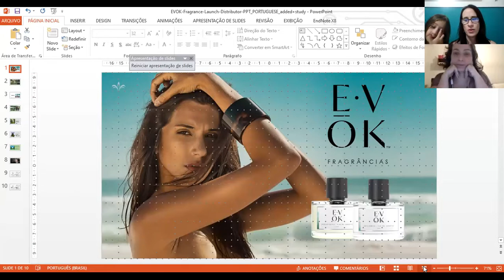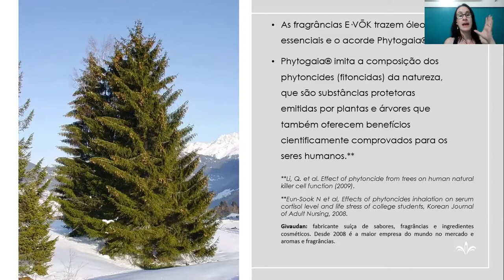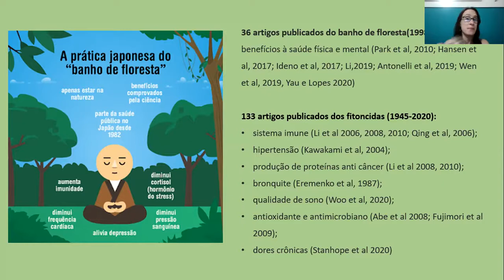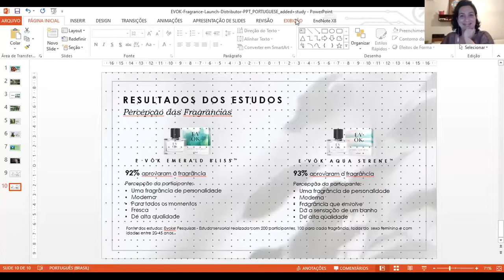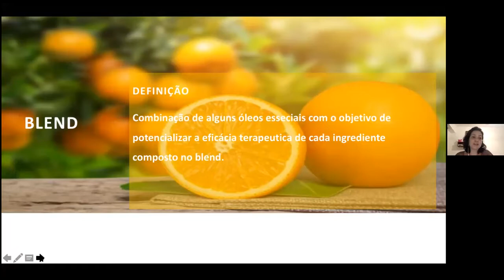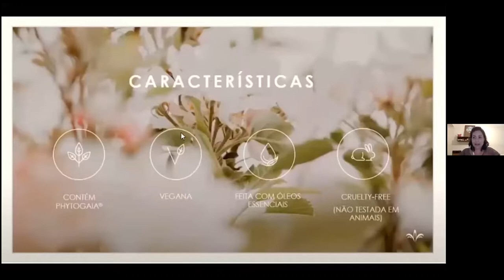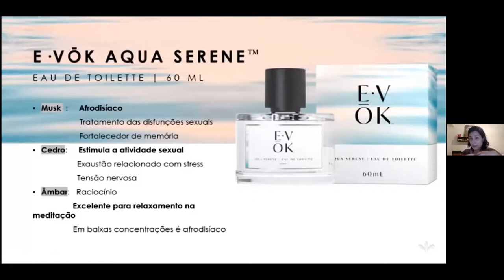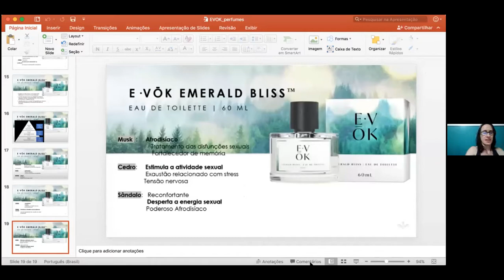Treinamento técnico vendas Fragrâncias EVOK - com a aromaterapeuta Flavia Moreira e Sylvia Cortezzi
Treinamento técnico vendas Fragrâncias EVOK - com a aromaterapeuta Flavia Moreira e Sylvia Cortezzi 26 novembro 2020
Lançamento da Jeunesse Global em novembro de 2020!